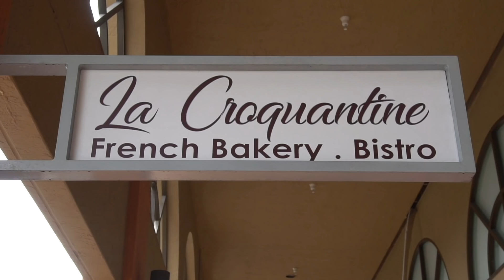MANUAL PARA NO CLAUDICAR! | SIN NOMBRE con Nehomar Hernandez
La segunda parte de capítulo no. 45 de SIN NOMBRE con Nehomar Hernández.

Y no se pierdan Parte 1 de este capítulo en el canal de Nehomar